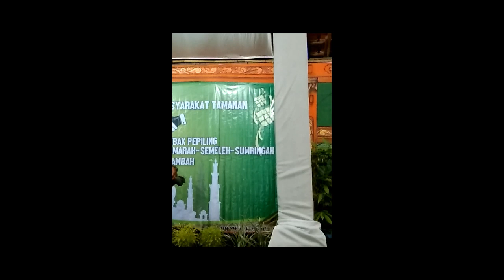Ustadz Lukman Hakim—Pengajian Syawalan